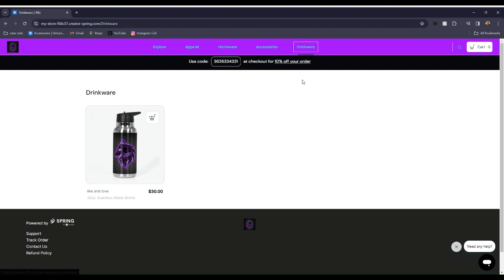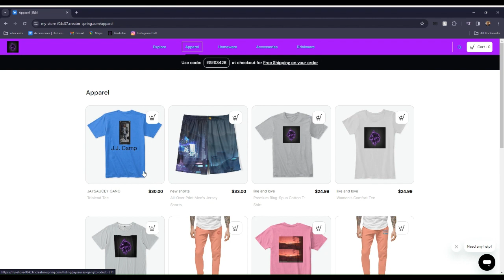untured eps 18